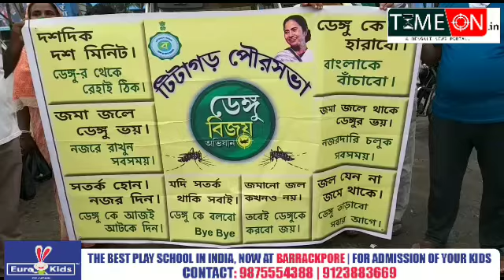ডেঙ্গু মোকাবেলায় টিটাগড় পৌরসভার তরফের আয়োজিত হলো ডেঙ্গু বিজয় অভিযান